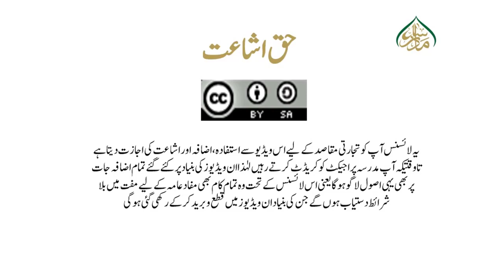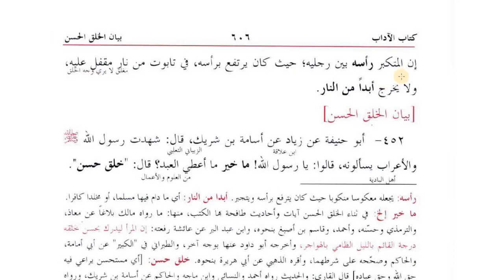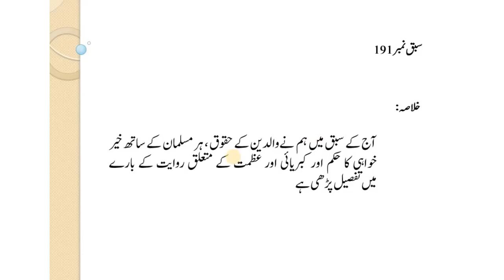والدین کے حقوق اور ہر مسلمان کے ساتھ خیر خواہی کا حکم /Musnad e Imam e Azam Lesson:191